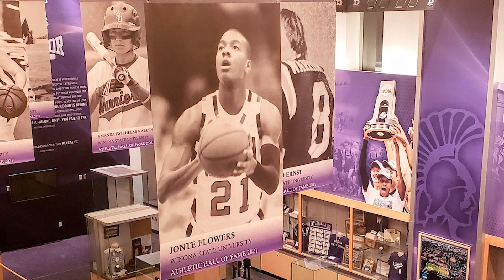2023 NSIC Hall of Fame - Jonte Flowers, Winona State University (2004-2008)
Jonte Flowers was one of the best NCAA Division II players on some of the best NCAA Division II basketball teams ever to take the floor. Flowers struck fear in the hearts of opposing guards, racking up 414 career steals, which still stands as the NCAA Division II record and is second all-time across all three NCAA levels. Offensively, Flowers was equally effective over his four years at WSU, scoring 1,882 points (4th all-time), while collecting nine different All-America awards, most notably a 2008 Daktronics 1st Team All-America honor.  Flowers was part of two national championships, a national finalist team and part of run of 57 straight wins, an NCAA Division II record.
Flowers earned the NSIC Defensive Player of the Year awards in each of his four Warrior seasons, standing as the only four-time Player of the Year selection in any NSIC basketball award category. Flowers is a three-time Winona State Hall of Fame inductee after he was also admitted in 2018 as a key member of “The Run” which included the Warriors’ 2006-08 teams and in 2020 as an individual.
  Upon graduation from Winona State, the Madison, Wisconsin native went on to a successful professional career in Europe, suiting up for ten teams over the course of 11 seasons.
Flowers now works as a licensed real estate professional with the At Home Real Estate Team of Keller Williams Premier Northern Suburban and is an Owner/Elite Trainer of Next Level Basketball Training.